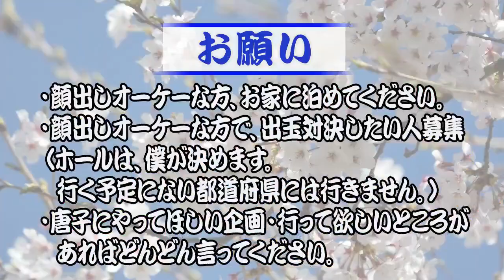パチマガ初代旅打ち人の原大駆さんの飲み会に参加＠2020年1月22日→205日目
今日は稼働なし。

初代パチマガ旅打ち人の原大駆さんにお声がけ頂き飲み会に参加しました。

とても楽しく有意義な時間になりました。

ニッシーは、パチンコ業界の事を色々考えたらしい。

ちょっと聴いてあげて貰えたら嬉しいです。

唐子

2019年7月1日～2020年6月30日まで、パチンコで稼ぎながら日本一周の旅をしてきます。

【自己紹介】
●唐子貴登